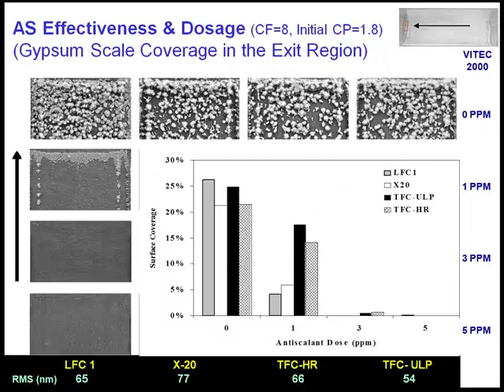desal AS effectiveness